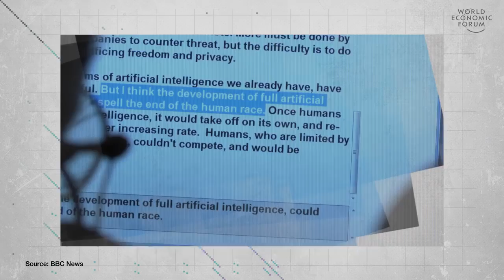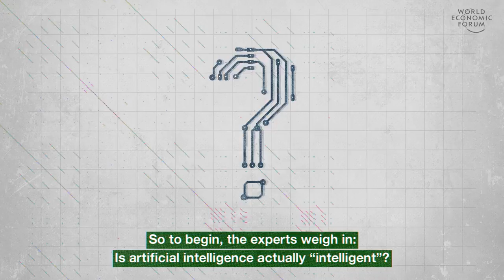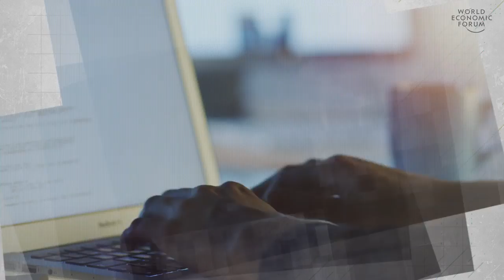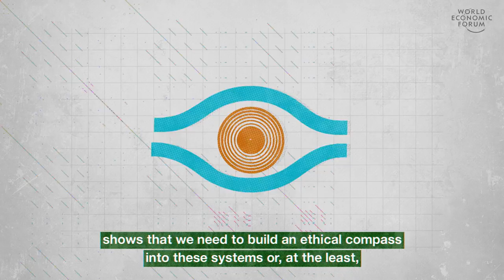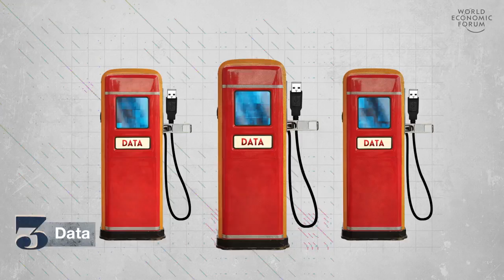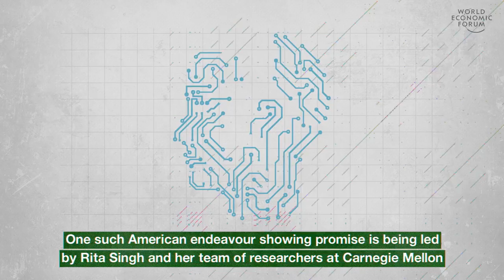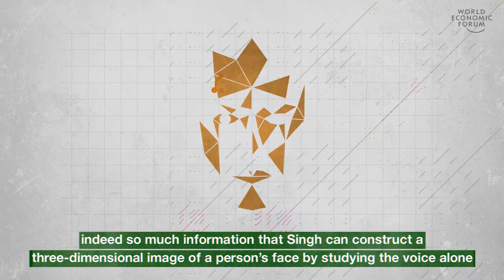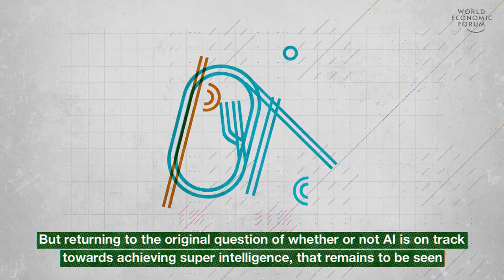AI will be achiving superintelligence?